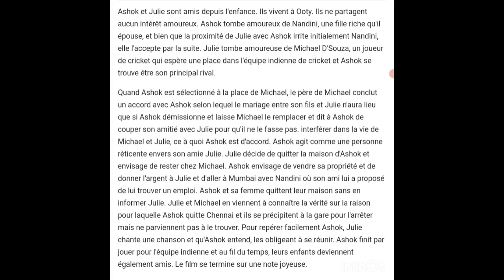MA CHERE AMIE ( FRENCH ) STORY